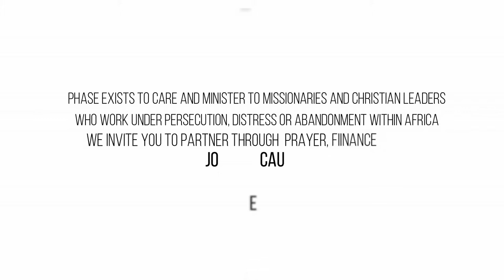PHASE 2019 MISSION TRIP VIDEO PROMO SHORT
SHORT VIDEO ENCOURAGING PARTICIPATION IN OUR 2019 MISSION TRIP.